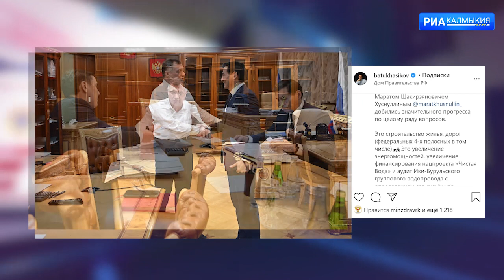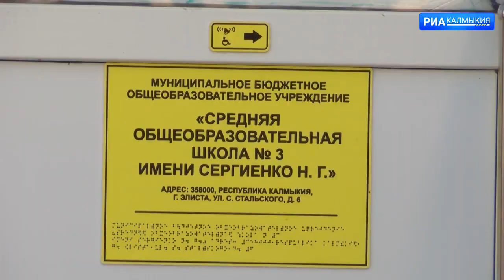ДЕНЬ РЕСПУБЛИКИ 11 12 2020 ВЕЧЕРНИЙ ВЫПУСК